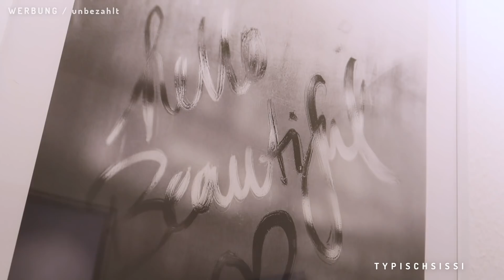MAKEOVER vom Gäste WC & IKEA HAUL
Heute gibt es bei nurwasichmag ein Makeover zu unserem Gäste WC und den passenden IKEA HAUL dazu. Es ist ein sehr kleiner Raum ohne Fenster, deshalb machen wir ihn heute etwas gemütlicher ohne ihn zu überladen.

L I N K S / W E R B U N G (unbezahlt)

NICHT KAUFEN: Amazontisch
Körbe "Nordrana"
Gästehandtuch VÅGSJÖN
Badematte VOXSJÖN

K E N N Z E I C H N U N G

(W E R B U N G) bedeutet: Dies ist eine bezahlte Kooperation.
(Unbezahlte W E R B U N G) bedeutet: Keine Kooperation!
(PR-Sample) bedeutet: Produkte zum Testen ohne Bedingungen.
(Eigen W E R B U N G) bedeutet: Ich bewerbe eigene Produkte.